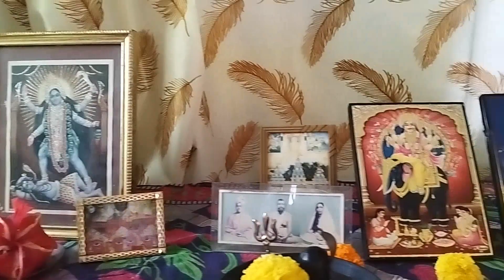প্রত্যাশা না করে নিজের কাজগুলো যদি নিজে করার চেষ্টা করা যায় সংসারটা কখনো বোঝা মনে হয় না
ধন্যবাদ
❤️Other account.

🍁🍁🍁face book page.. somalisaha123 ko

ক্ষতি করার চেষ্টা করলে আপনার কি করা উচিত
যে কাজগুলো করলে মনে আল্লাহর ভয় বাড়ানো যাবে
জীবনে সফল হতে চাইলে যে কাজগুলো কখনোই করা যাবে না
পৃথিবীর সব সন্তানের জানা দরকার নিজ নিজ মায়ের জন্য কোন কাজগুলো করা উচিত
কাজগুলো করলে মনে আল্লাহর ভয় বাড়বে
কেউ বারবার আপনার অনিষ্ট বা ক্ষতি করার চেষ্টা করলে আপনার কি করা উচিত,ডেলিভারি রুমে যে কাজগুলো ভুলেও করবেন না করলেই বিপদ!,সিজার করা ভালো নাকি নরমাল ডেলিভারি,দুর্ভাগ্য দুর করার উপায় কি,পড়ার সময় ঘুম দূর করার উপায়